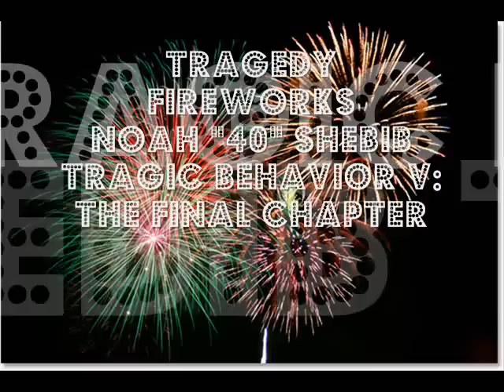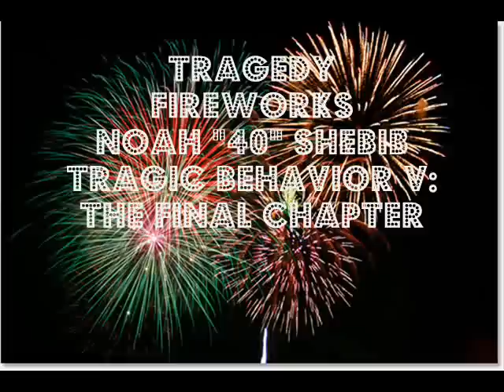Drake - Fireworks ft. Alicia Keys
This is my remix to Drake's Fireworks off his album Thank Me Later. This song will be on TBV, which the mixtape IS DONE, but won't be releasing until after No Regrets. Official date coming soon but just know it should come some time in November or December.

Lyrics:
(Verse 1)

im moving on up like my last name Jefferson
they say i gotta succeed i love the pressure man
i keep it pushin no skateboard
kicking back tryna get my cream raekwon
i was blessed with these skills like god sneezed on me
i been holding things back i gotta pee homie
i was stuck in deep no heroine
waters flow i keep my feelings bottled in
but now its time to let go
i know i been i the games ass no rectal
i know every single one of ya pay attention
that's why my pockets getting bigger by the second
but listen i got the mind state of winner
lyrical homicide kill the game imma sinner
the realest here glad that i made it first
so now im really going off fireworks

(Verse 2)

i bright up the globe im the worlds flashlight
aiming for success gotta make up for my past life
if you saying that i change then your quite right
it called being matured try it sometime
im going off like street lights when the sun is up
mistaken me for anybody im the better one
im tryna get richer im my fathers son ( sounds like Richard and that's my dads name)
in a room with a bunch of mouse and im the elephant
damn i kill the game in any type of weather
& stay mile high like i be in Denver
im giving thanks like we in November
October hit i fall back cause i went hard in September
uh i never thought i be this hard to live your dream out
working hard like Mexicans i think im on the clean route
but before the lights come i gotta find it first
so now you see im going off fireworks